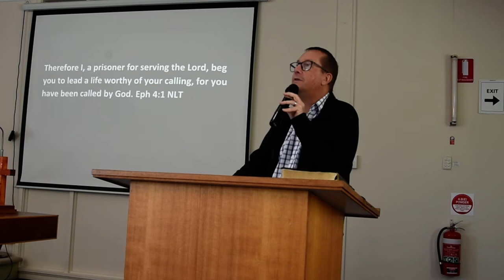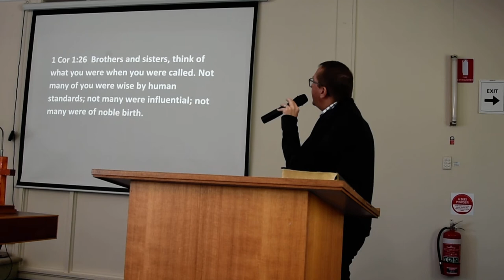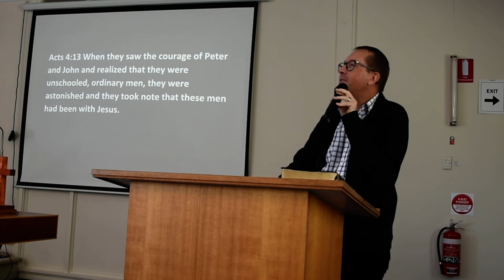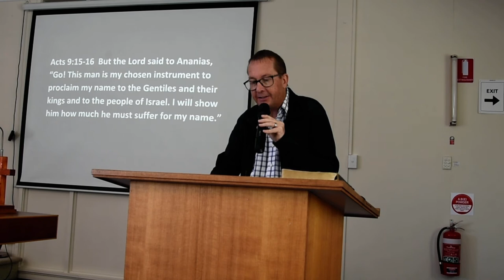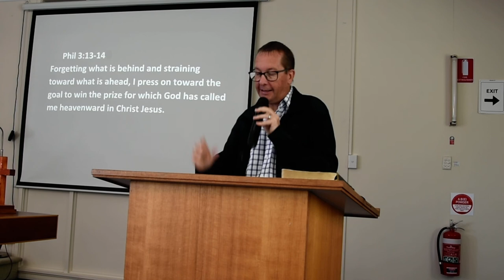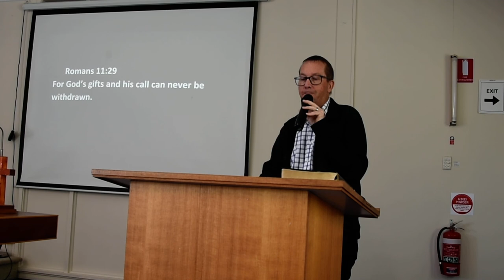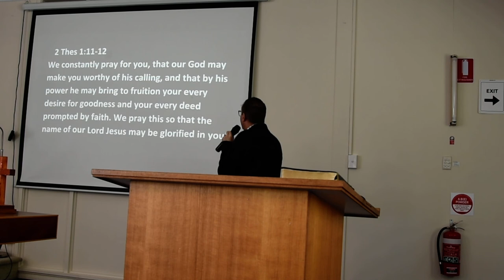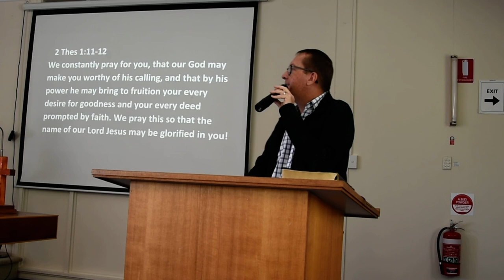Message 23rd August 2020